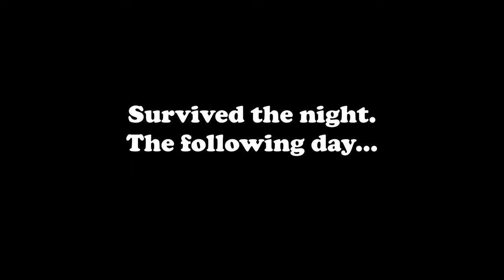Stranded in NYC with Cyberdrop Bicycle Camper after Hitch Fail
In this video I continue travelling from Peterborough, Ontario to New York City. Everything goes sideways as soon as I enter Upper Manhattan. Better sooner than later. Learn, fix, move forward!

Issues that have come up:

Two hub motors in Bullitt tow bike creates additional force on hitch that needs to be accounted for in new hitch design / replacement.

Third motor is needed for mountains.

Total weight is actually different than I thought all along: Cyberdrop is 460 lbs full loaded, Bullitt (including me) is 490 pounds. Yes, it's a lot of weight, but it makes handling better. Transports and gusts don't move me off my track.

Cyberdrop head tube ovaling and resulting creaking sound was temporarily fixed using stainless steel shaft collar clamps (next video).

Schwalbe Pick-up tires are maybe too wide for my rim internal width. Keep getting pinch flats. Down the road, I may re-build the wheels with wider rims to support bigger tires. For now, rolling resistance is low and I go like the wind!

Cool factor - it's real. People come up all the time asking me about the Cyberdrop. I added QR codes to bring them here. I don't mind the repeated questions. I'm motivated by their enthusiasm!

PS. If you can let me know if the video is bright enough / sound is ok... that would help me improve. Still learning the video editing side of things. Thanks!

Jeremiah